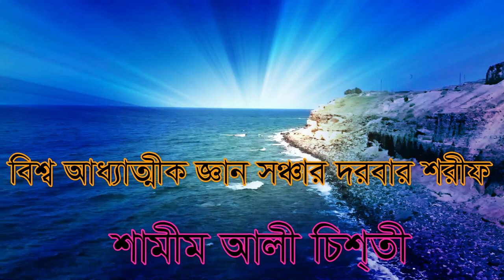ধনী লোকে গরীবের খাবার খেয়ে নিচ্ছে ..... ???